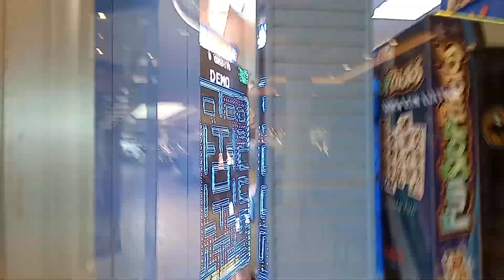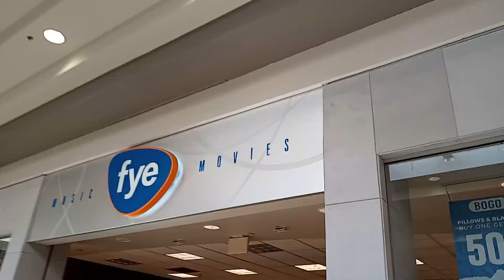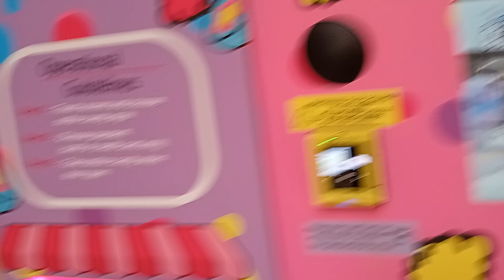My First Time Seeing Viewmont Mall in Scranton PA. Very Much a LIVING Mall! 02/08/24